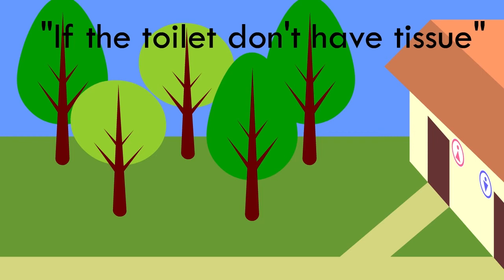Short Animation - If the toilet don't have tissue